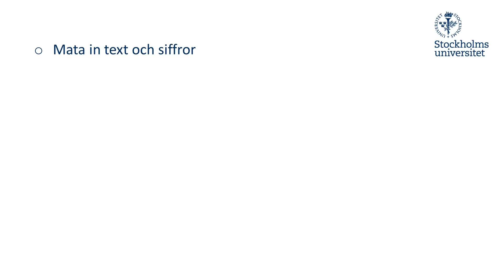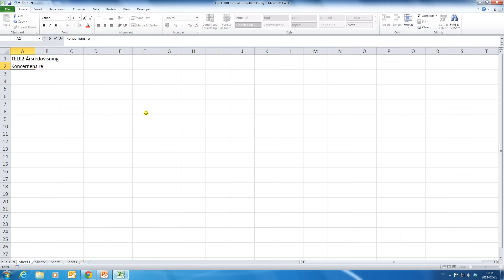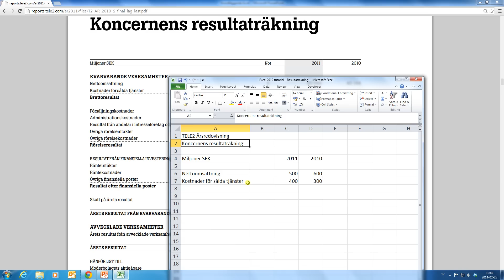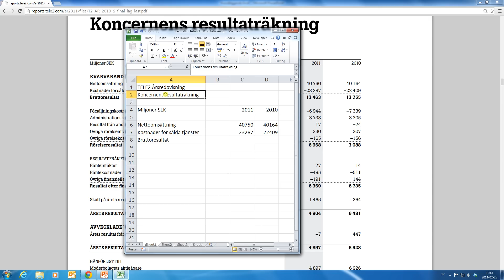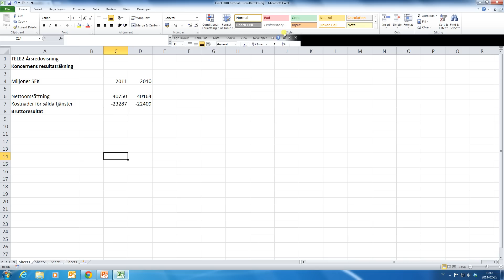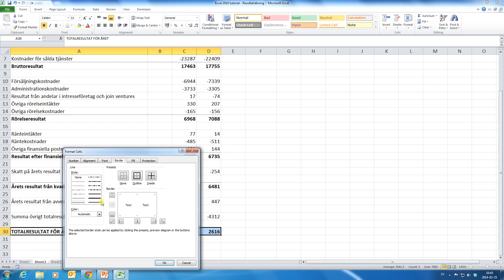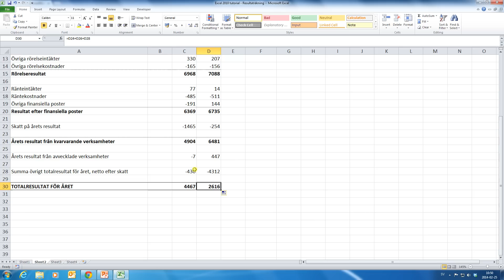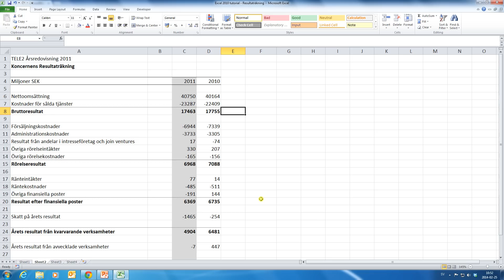Excel 2010 tutorial del 1 - Grundläggande Excel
Du kan behöva ändra kvaliten på videon till den högsta möjliga, det gör man genom att trycka på kugghjulet.

I den här videon går vi igenom väldigt grundläggande Excel. Vi börjar med hur man för in siffror och text i celler och hur man kan redigera det. I filmen behandlas även enklare formatering i Excel och vi introducerar hur man kan använda Excel som en miniräknare.

Lärare: Johan Cassel